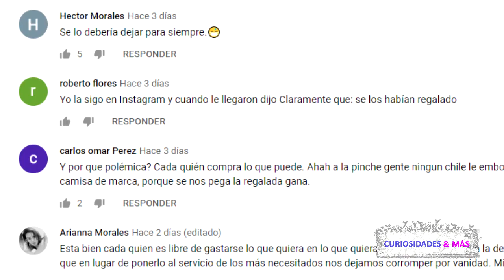AISLINN DERBEZ ASÍ DEMUESTRA QUE SE PARECE A SU HIJA KAILANI